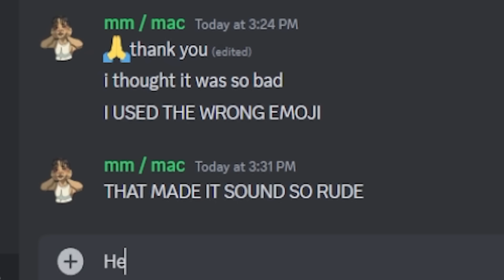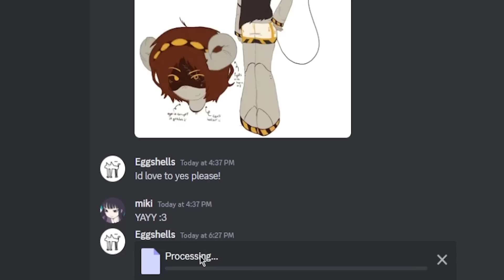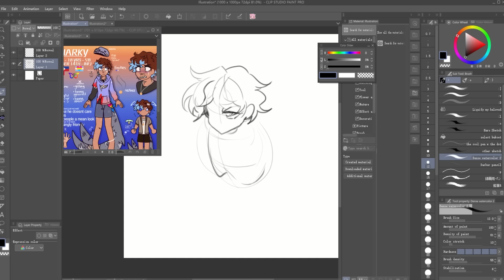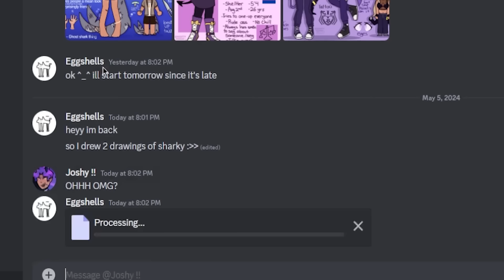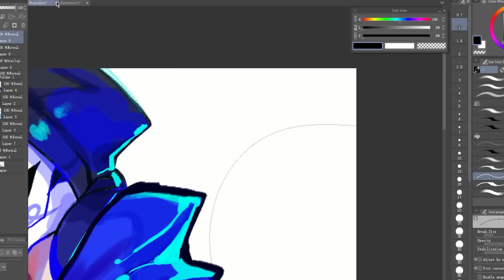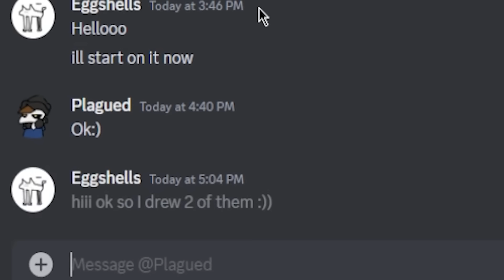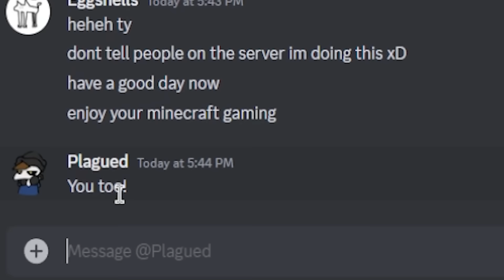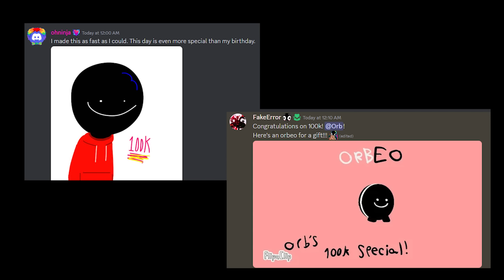pretending I SUCK at drawing, then drawing them AGAIN + Q&A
yet another excuse to point out how kind the art community can be :).
Oh and also here's my mandatory 30k uh I mean 50k I meant to say 100k subscriber Q&A
Take care :DD

server used (go support some cool artists and don't spam them from where u came from)

0:00 intro
0:33 I draw
10:40 outro + take care
11:53 thanks